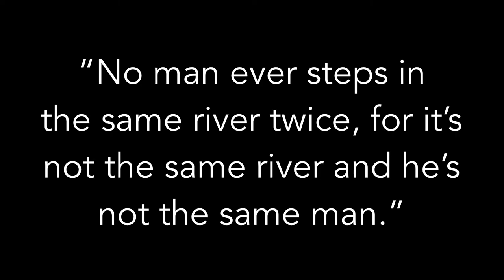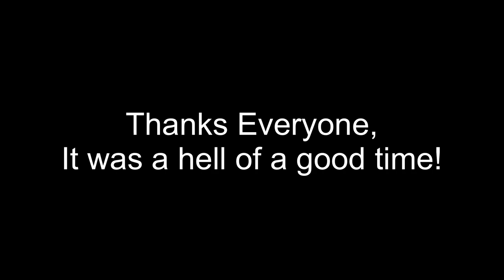Gates of Ladore September 2021